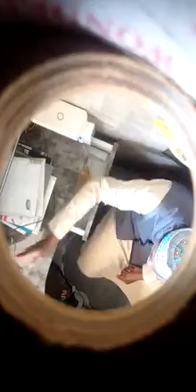ഒരു വലിയ ഉടായിപ്പ് മുസ്ലിയാരെ കാണാത്തവർ കണ്ടോളൂ!!